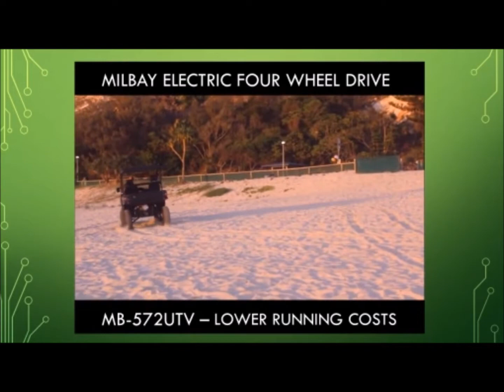Milbay Australia introduce the Recharge All Terrain 4WD Electric Utility Vehicle MB 572UTV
The Recharge Safe and reliable all terrain 4WD electric Utility Vehicle.
Make no performance compromises in your transition to electric power. The Recharge features Milbay Australia's Automotive Lithium Phosphate intelligent battery system. Chose from four battery sizes : 25km, 50km, 100km and 200 km driving ranges.
maintenance free.
Lower cost of ownership than comparable petrol or diesel models.
No noise
No heat
No emissions.